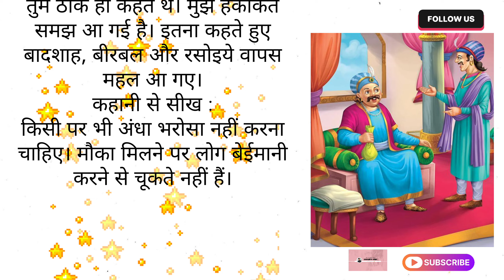अकबर-बीरबल की कहानी : सारा जग बेईमान|| Akbar Birbal Stories|| Hindi audio Story || Moral story ||fyp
अकबर-बीरबल की कहानी : सारा जग बेईमान|| Akbar Birbal Stories|| Hindi audio Story || Moral story ||Suvichar
Romantic story || Hearttouchingstory||AudioStory
✨👉Buy on amazon cheapest price👍 product 👈

👉 Follow me 👈For last updated Khaniya and video 👈

Welcome to our channel Kahaniyan 2.0, where we bring you a diverse collection of Hindi stories, including Prerak Kahaniya, Manohar Kahaniyan, motivational stories, hindi kahani, hindi kahaniyan, bedtime story, heart touching story, hindi quotes, parivarik kahaniyan, emotional story, shikshaprad kahani, stories in hindi, story in hindi, rochak kahaniyan, life story, romantic story, romantic kahani, romantic stories in hindi, hindi moral story and inspirational stories. Our stories are carefully selected to offer you the very best in storytelling and are designed to entertain, educate, and inspire.

Your queries.
suvichar
emotional story
heart touching story
hindistory
moral story
audiobook
hindipodcast
storytelling
bedtime stories
sadstory
motivation quotes
hindi suvichar
story hindi
cartoon story
animated stories